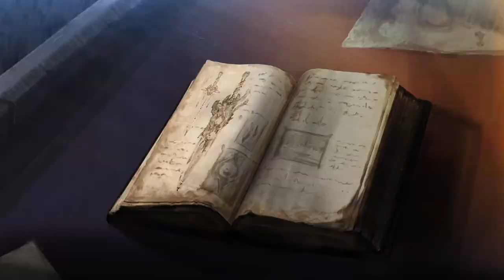Soul Calibur VI (2.31) - Online ranked - Seyfer (Talim) VS Layzer (Cassandra) (3/9)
Marcas de tiempo:
00:00:00 Pelea 1
00:02:16 Pelea 2
00:04:33 Pelea 3
00:07:18 Pelea 4
00:09:21 Pantallas del final